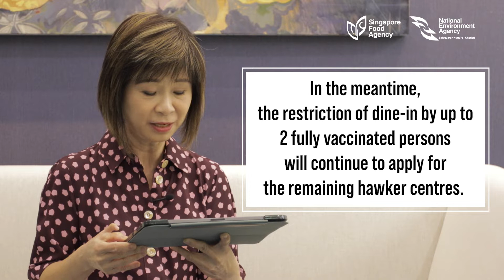FAQ - Vaccination-Differentiated SMMs in Hawker Centres and Coffeeshops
Since 23 November, hawker centres and coffeeshops that have in place access control and vaccination status checks have been able to accommodate dine-in for up to 5 fully vaccinated persons.

Dr Amy Khor, Senior Minister of State for Sustainability and the Environment, addresses some of the questions that have since come up on the measures in this video.